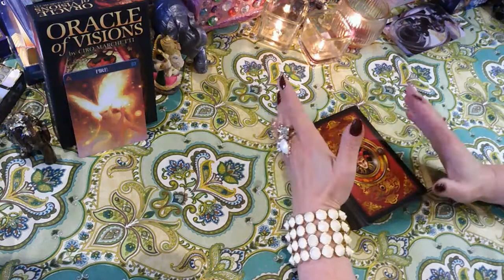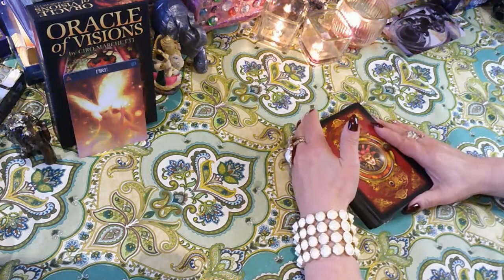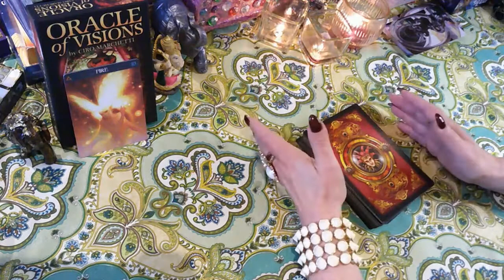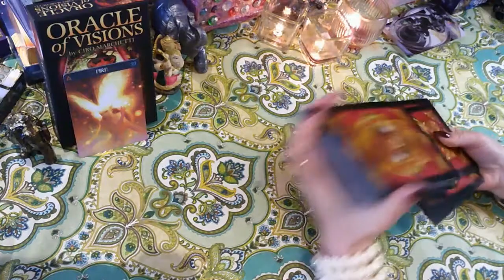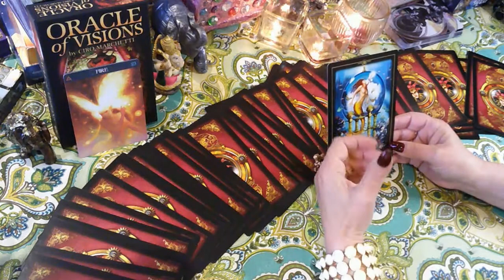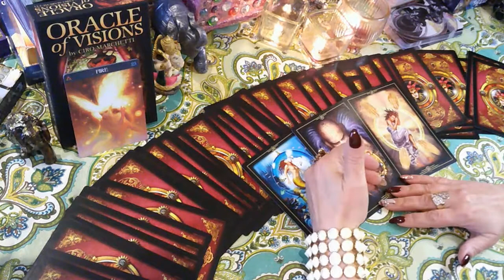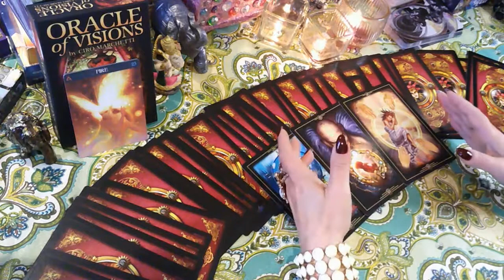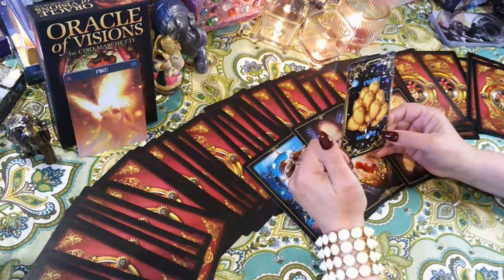ВИДЕНИЯ НЕДЕЛИ ДЛЯ ОГНЯ ОВНЫ ЛЬВЫ СТРЕЛЬЦЫ